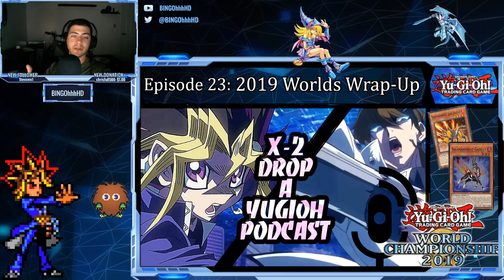The X-2 Drop Show, A Yu-Gi-Oh! Podcast - Episode 23 - Worlds Celebration 2019!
Don't forget to check him out on all his social medias as well!

Twitter.com/TryHardBINGO